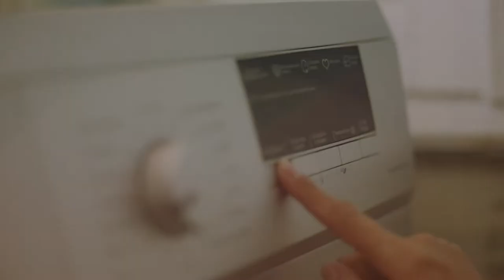ISHONCH - Turli xil ayollar uchun turli xildagi mahsulotlar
✅ Biz har kuni tanlov qilishga majburmiz va ba'zan uni o‘z foydamizga qilishimiz juda muhim.

📌 Qo‘lda kir yuvishni yoqtirmaslik va o‘zingizga g‘amxo‘rlik qilish bu tabiiy holat.